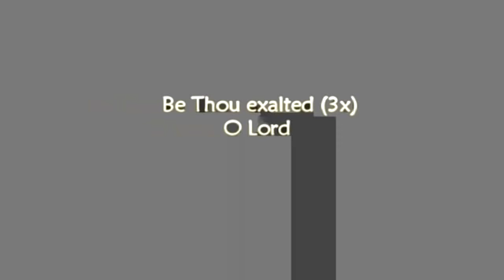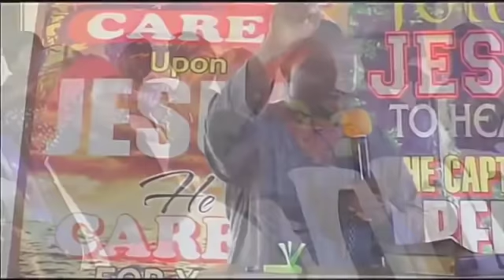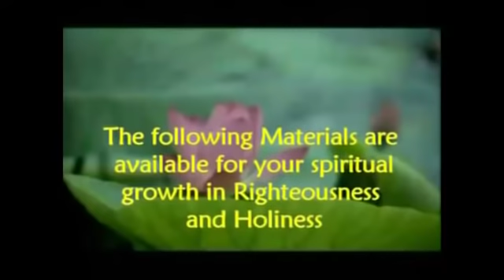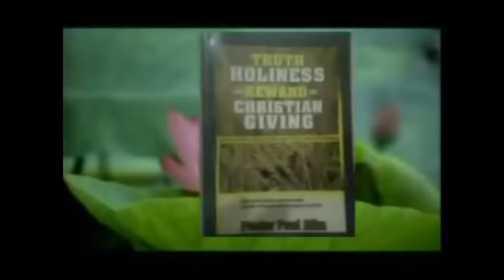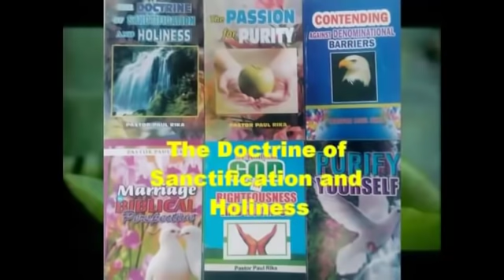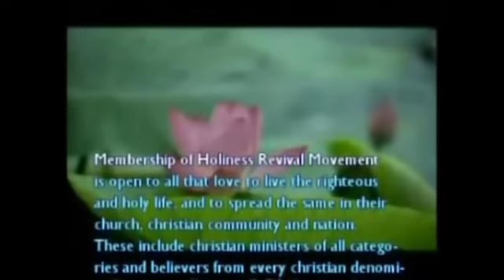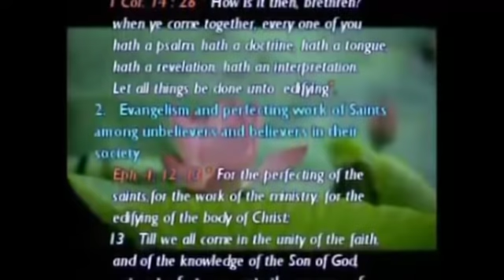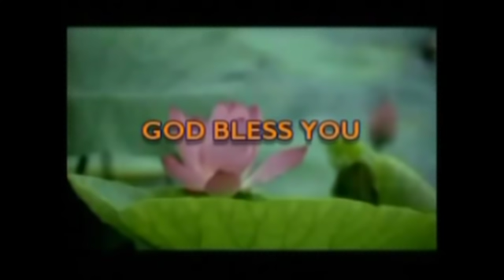GOD DEMAND ZEALOUS SERVICE FROM HIS CHILDREN by SIS. LINDA RIKA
POWERFUL AND WONDERFUL, ABUJA KWALI 2019